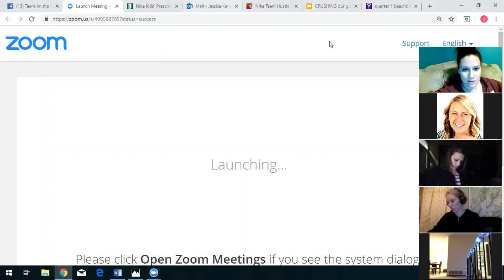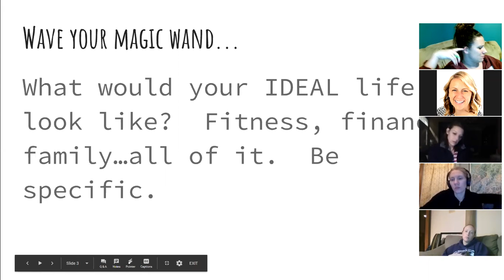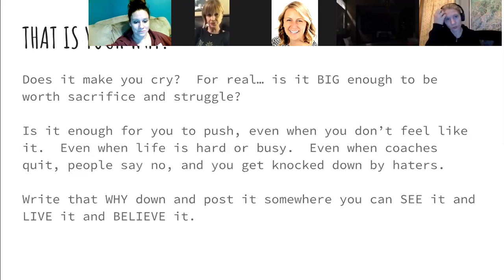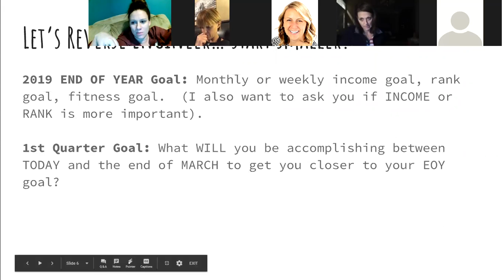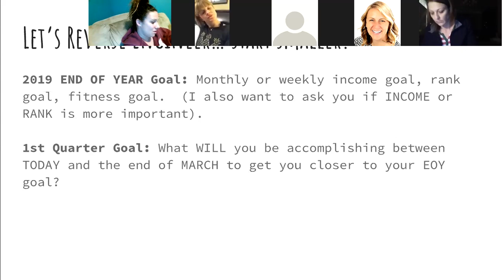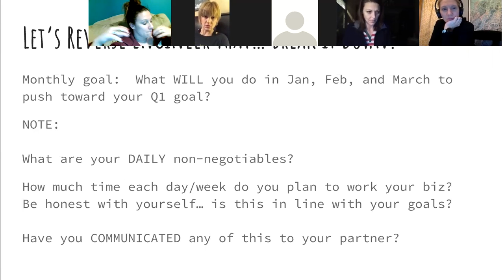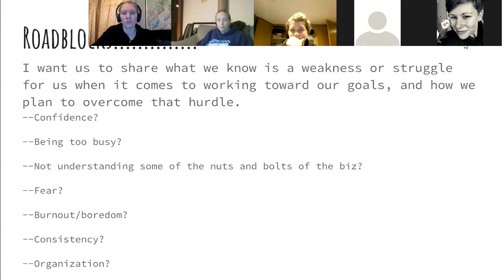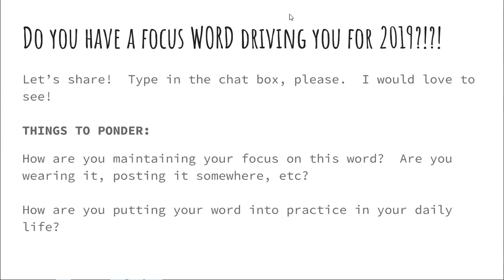CRUSHING Goals in 2019!